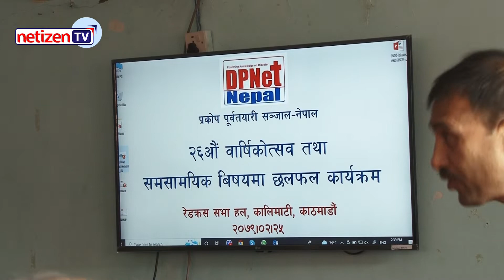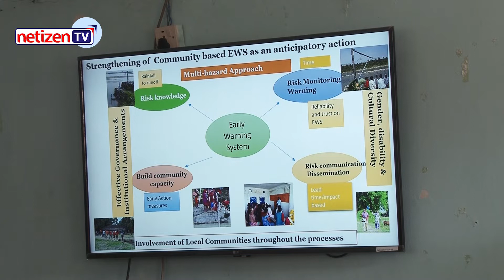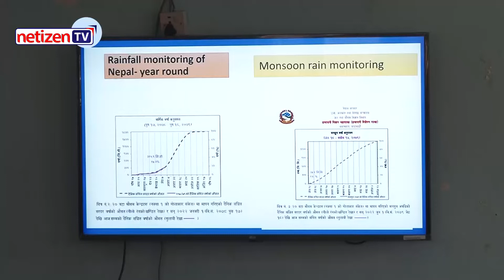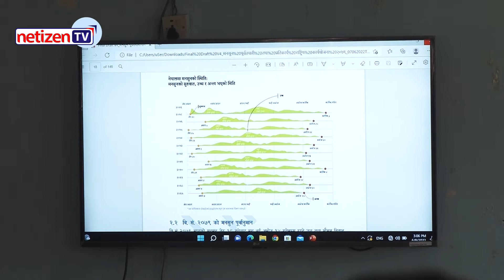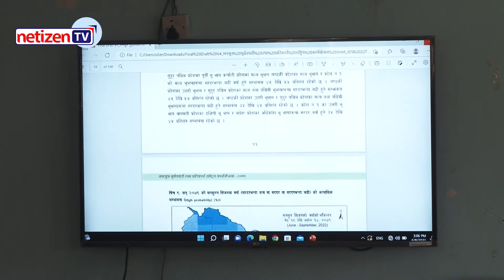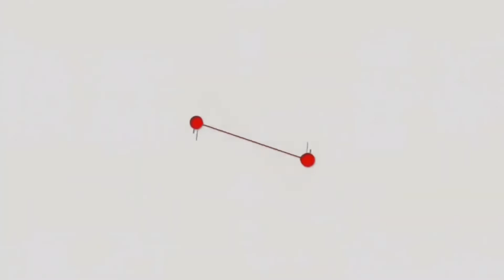मनसुनजन्य विपद जोखिम कसरी घटाउँने